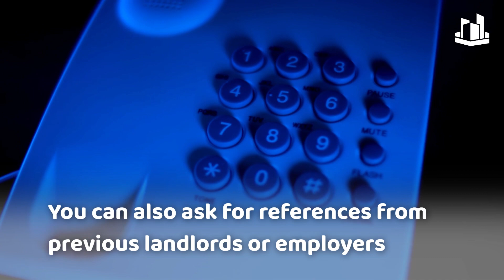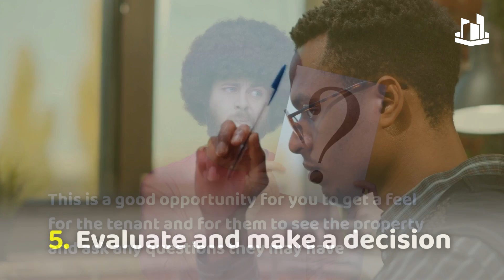How to find a proper tenant in Canada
How to find a proper tenant for your property in Canada

Finding a proper tenant for your property in Canada requires careful planning and consideration.
Let us show some ways to find a suitable tenant
1. Determine your rental criteria
Before you start looking for a tenant, it's important to know what you're looking for
Make a list of the things that are important to you, such as the tenant's employment status, credit score, or pet ownership
2. Advertise your property
There are several ways to advertise your property, such as online classifieds, social media, or through local newspapers
Make sure to include detailed information about the property and what you're looking for in a tenant
3. Screen potential tenants
Once you receive applications, it's important to screen potential tenants
You can also ask for references from previous landlords or employers
4. Show the property
Schedule viewings of your property for interested tenants
This is a good opportunity for you to get a feel for the tenant and for them to see the property and ask any questions they may have
5. Evaluate and make a decision
After you've screened potential tenants and shown the property, it's time to evaluate your options and make a decision
Consider the tenant's credit score, rental history, and references, as well as your own gut feeling about them
It's important to be patient and thorough when finding a tenant for your property in Canada
So, by taking your time and following these steps, you can ensure that you find a suitable tenant who will take good care of your property